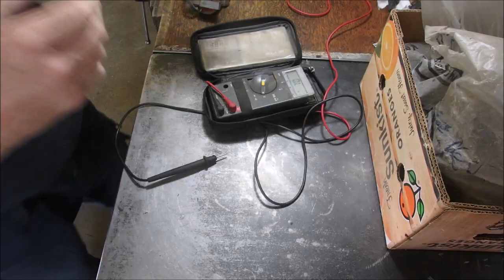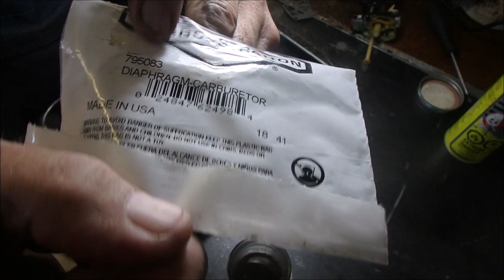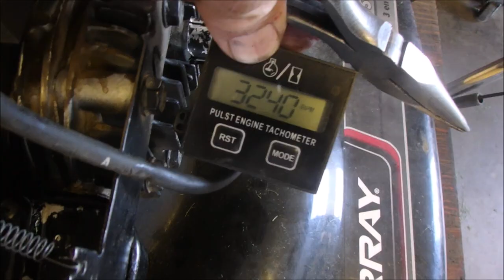A Nice Older Murray Classic That Doesn't Run